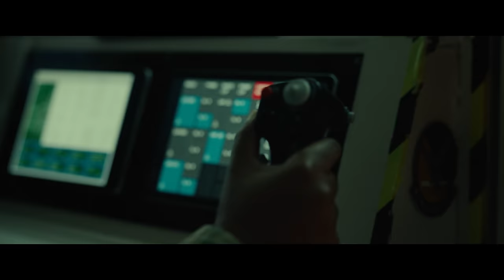Land of Bad | Landing in Enemy Territory Clip (Liam Hemsworth) | Paramount Movies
In the southern Philippines, Captain Eddie “Reaper” Grimm, a skilled US Air Force drone pilot, collaborates with Staff Sergeant Nia Branson to provide crucial air support for a US Army Delta Force team on a high-stakes mission: rescuing a CIA spy. Danger looms, and their coordinated efforts hold the key to success.

In Theatres and Available to Buy on Digital March 19

About Land of Bad: Starring Russell Crowe and Liam Hemsworth, a covert Special Forces operation in the South Philippines spirals into a brutal 48-hour battle for survival. When an elite extraction team is ambushed deep in enemy territory, rookie officer Kinney (Hemsworth) is left outnumbered but determined to leave no man behind. With an air strike closing in, Kinney's only hope hinges on the guidance of Air Force drone pilot Reaper (Crowe), navigating unknowable danger where every move could be their last.

Starring: Liam Hemsworth, Russell Crowe, Luke Hemsworth, Ricky Whittle, and Milo Ventimiglia